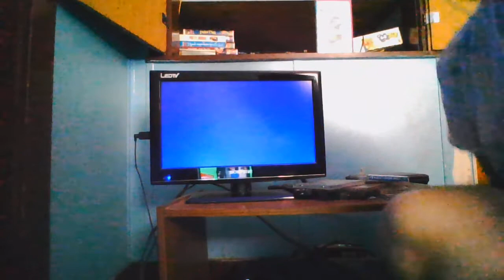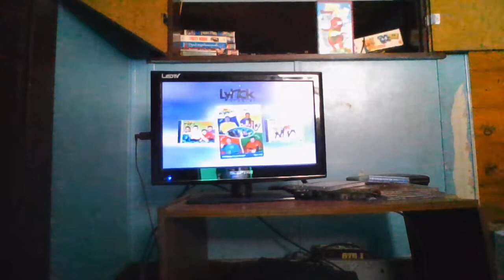Opening to More Barney Songs 1999 VHS